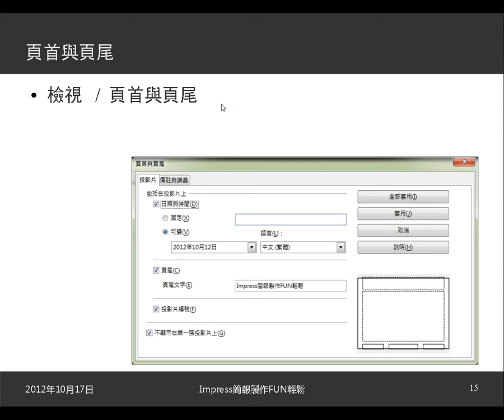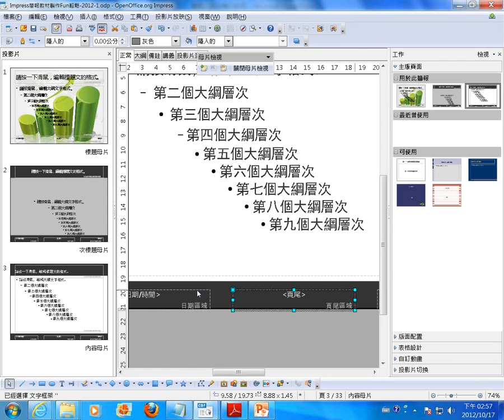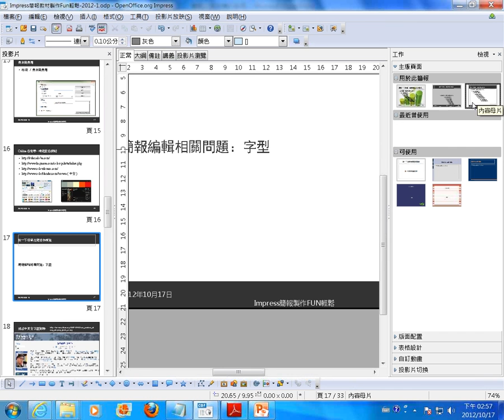04Impress頁首與頁尾